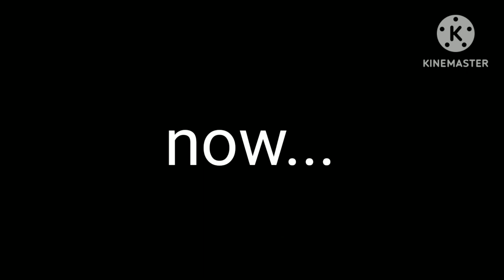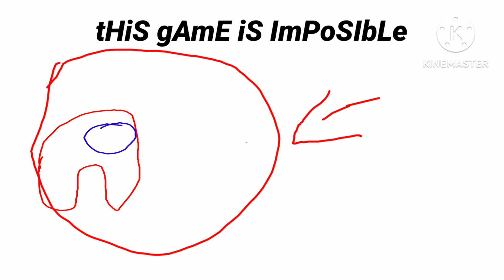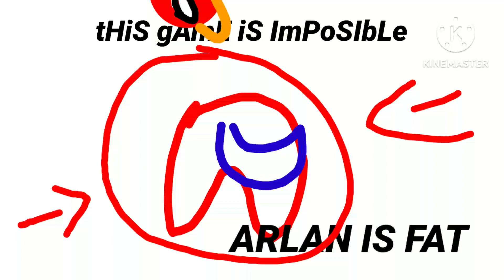Mobile game adds Then V.S. Now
they suck now